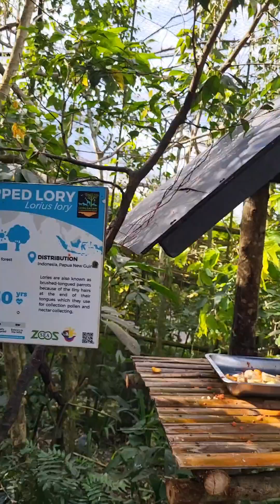Exploring Cebu Safari Part 3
Love exploring Cebu Safari so much to see